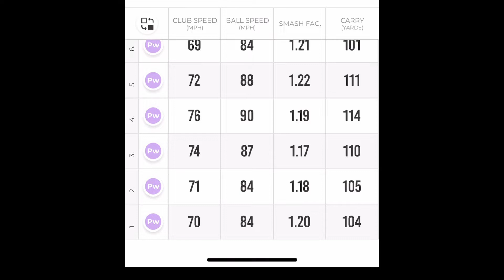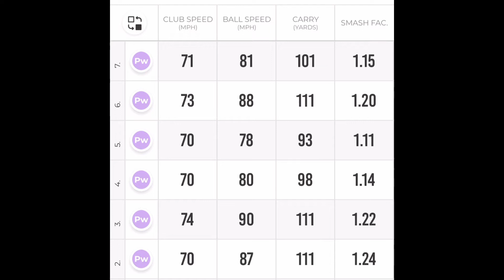Harry Styles vs Zayn Malik - tempo drill (499)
Watching last week's video where we tried to re-gap Cassie's wedges it became very clear from the Rapsodo data that there was not sufficient consistency in the club speed to know what the ball speed was going to be and hence the carry distance - massive dispersion long and short based on club speed, smash factor and launch angles.

Today we are going to fix the first part - club speed by introducing a tempo drill!

Cassie is a big One Direction fan and we will use this to our advantage as we do a tempo drill using Harry Styles name and also Zayn Malik name to produce 2 different tempos.

With a tempo trigger like this she can deliver the clubhead at basically the same speed, and knowing this can be more confident in the carry distance on the course - with the goal of not swing to fast sometimes and too slow at others (missing long and short).

Any name can work to build a standard tempo - it certainly worked for Cassie and now we need to build it into a standard pre-swing routine.